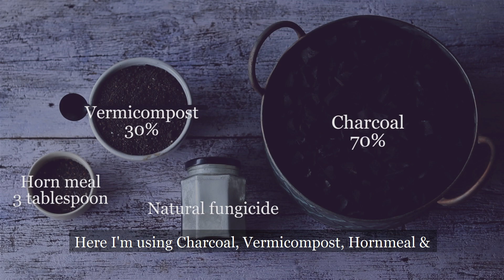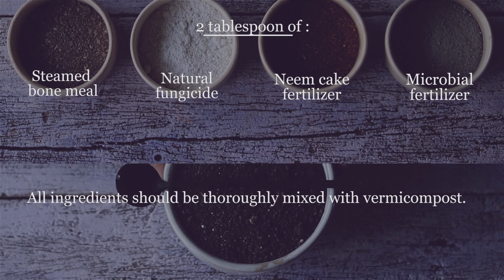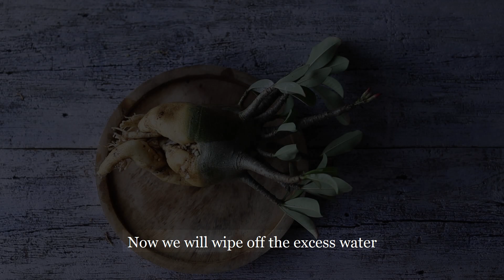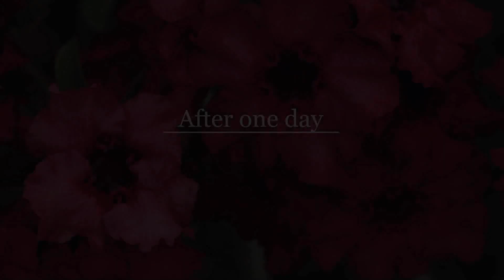How I repot my Adenium/আমার অ্যডেনিয়াম প্রতিস্থাপনের সম্পূর্ণ পদ্ধতি / In love with soil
How I repot my Adenium
আমার অ্যডেনিয়াম প্রতিস্থাপনের সম্পূর্ণ পদ্ধতি
Hey everyone! In today's video I'm going to show you how I repot my Adenium. Adenium needs well drained soil & you'll need to follow few basic steps to repot your plant.
In this video, I've show you the entire process step by step, so that you can have a proper visual reference.
As a growing media, I have used 70% charcoal, 30% vermicompost, 3tablespoon of Horn meal & Natural fungicide(Trichoderma viride).
I have also mixed steamed bone meal, natural fungicide, neem cake fertilizer & microbial fertilizer (2 tablespoon of each ingredients.)
Enjoy the video & do let me know if you have any quarries.
You can always come up with your ideas,we would love to hear from you.

Happy Gardening!
Sayantan 😊

Link of relevant products :
Trichoderma viride :

Steamed bone meal(organic):

Horn meal :